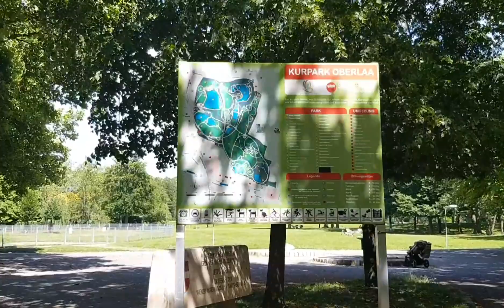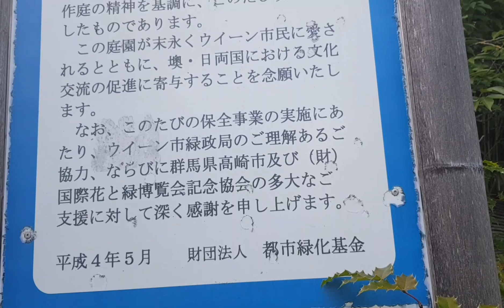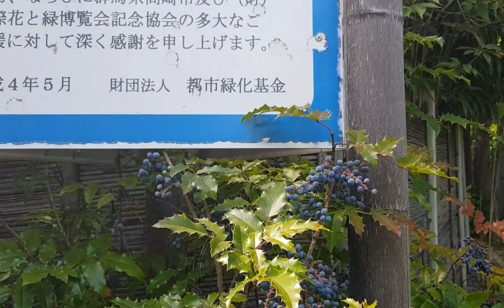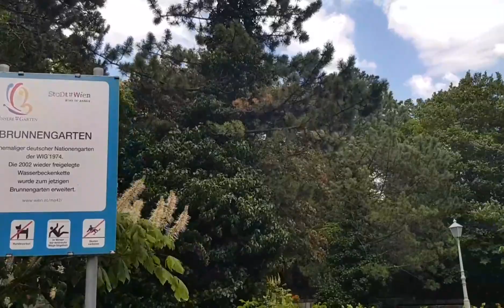Oberlaa Kurpark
beautiful Park to walk and relax with family or friends